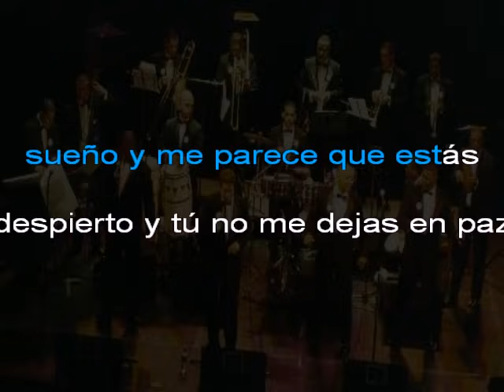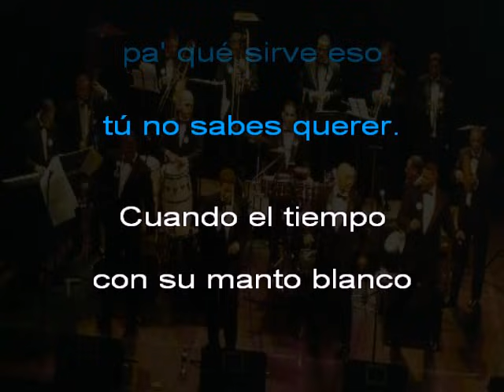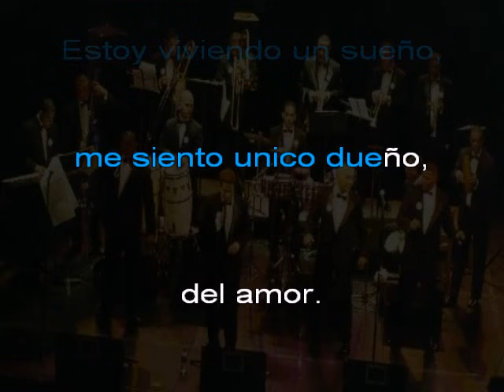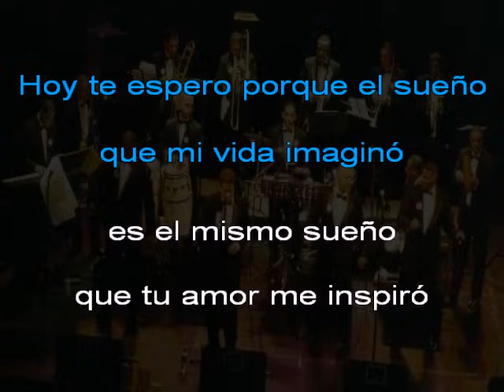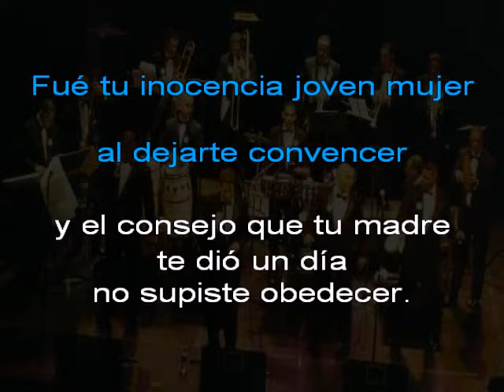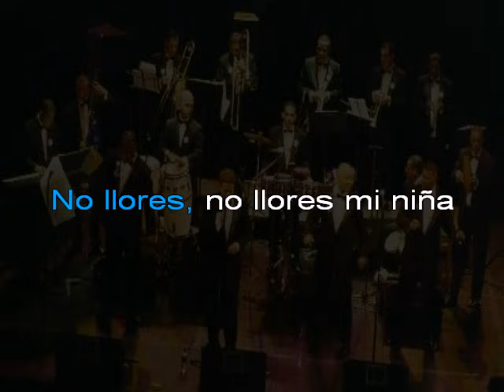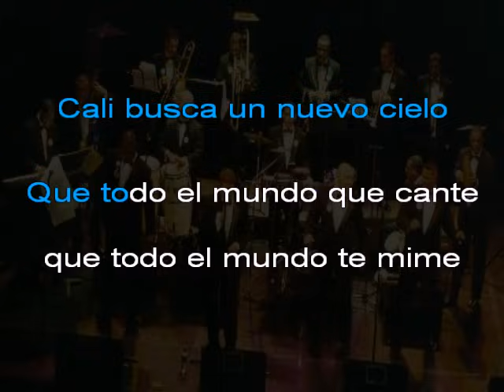Medley Grupo Niche Karaoke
Este Aporte es de la fieras de la tasca venecia Saul Garcia Y Richard Pachecó Ahora si alla los salseros se alegraran jejeje a cantar se ha dicho en esta presentamos:

Sin Sentimiento (00:00)

Nuestro Sueño (02:08)

Ana Milé (04:07)

Cali Pachanguero (06:20)